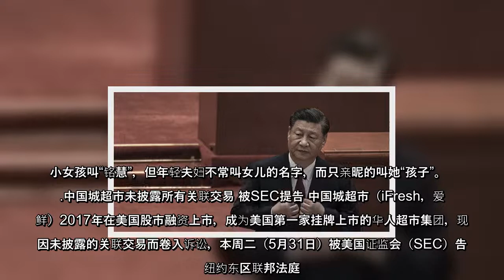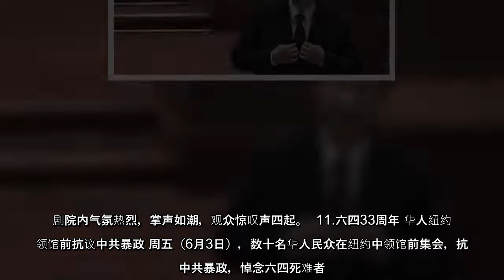大纪元每天为读者梳理翻墙必看的文章